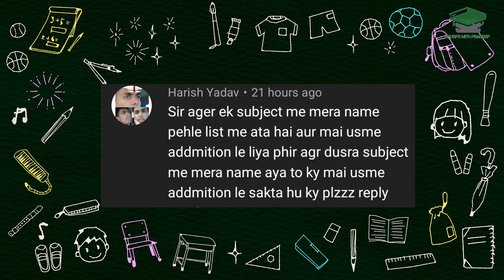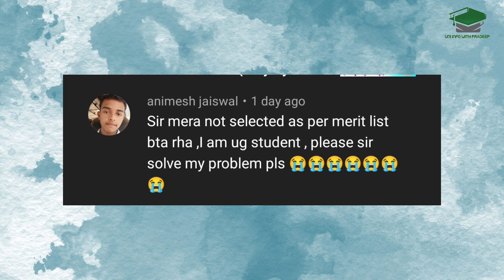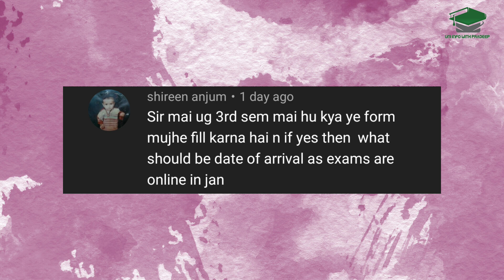igntu amarkantak | QnA video | igntu amarkantak admission 2021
जानिए 2021 की संभावित कटऑफ

Document verification process and documents that u need to carry for DV by

ug expected cut-off of 2021

igntuadmission2021

igntu university कब open होगा जने

क्या entrance conduct होगा?

channel owner name :- pradeep Kumar Prajapati